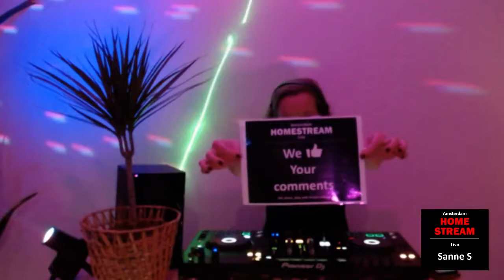Homestream De Avondklok Sanne S 2020 01 29 (Deep, Melodic, Techno)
The curfew doesn't make it any easier, so we stream. Here the registration of De Avondklok (Curfew)

Tracklist
1 Ignacio Arfeli, Martin Kinrus - Spectrum Intro
2 Dominik Saltevski - Eternal (Original Mix)
3 The YellowHeads, Teenage Mutants - Epiphany
4 Hell Driver - Heisenberg (Original Mix)
5 Primal Beat - Twisted Mind (Kevin Wesp Remix)
6 Torsten Kanzler - Drive (Sven Wittekind Remix)
7 Underworld, Ø - Border Country (Adam Beyer & Bart Skils Remix
8 Mik Izif - Zorg (Original Mix)
9 Alex Mine, D-Deck - Absolute (Luca Morris & Mozzy Rekorder Remix)
10 Oscar Escapa, Peerk - Andromeda
11 Tongue & Groove - Breaking The Cycle (Jossie Telch Remix)
12 Dennis Bauer - Dying Angels (Original Mix)
13 James D, Maxi Taboada - Luminescence (N.O.B.A Remix)
14 Twins Project - Bass In Your Face (Space 92 Remix)
15 Angy Kore - Nicht sehr frohlich (Juliana Yamasaki Remix)
16 Space 92 - Run (Original Mix)
17 Insical - Rift (Original Mix)
18 Gallya - Desires (Original Mix)
19 Amelie Lens - Hypnotized (Joyhauser Remix)

Enjoy and stay healthy.
Sanne S